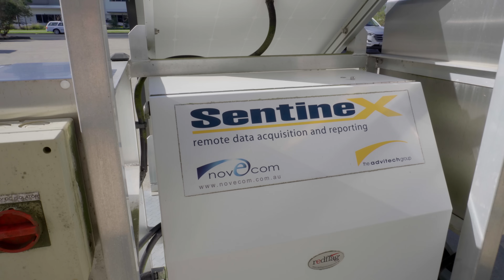SentineX – Industry leading platform for remote monitoring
The SentineX® Platform is an embedded software application that manages the acquisition, aggregation, reporting and communication of continuous monitoring data from a variety of monitoring systems and transducers.